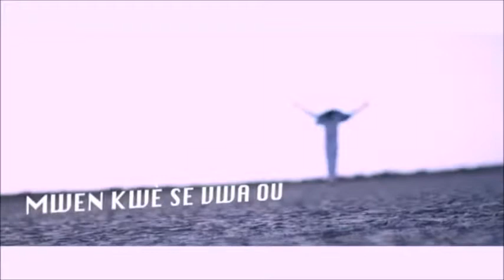JEZI PRAN LAVI MWEN - MIX - HAITIAN GOSPEL MUSIC 2019 ADORATION ET LOUANGE